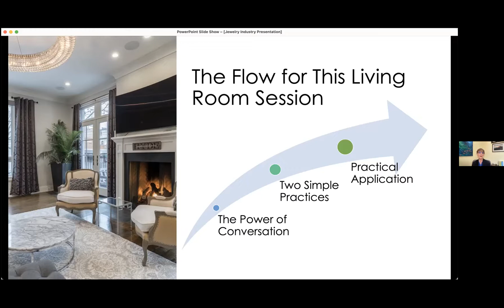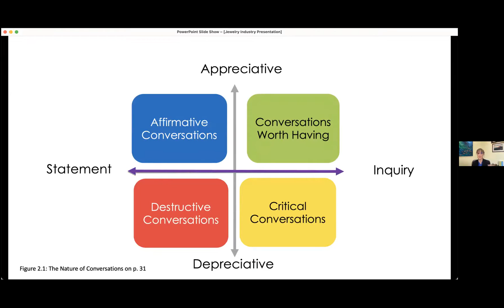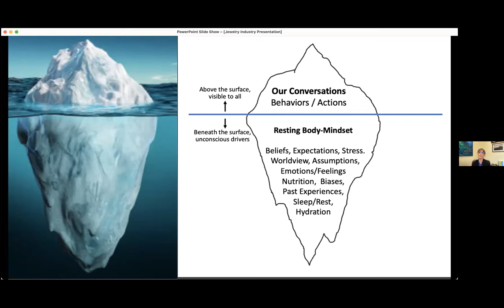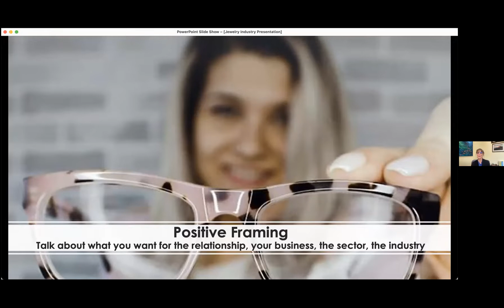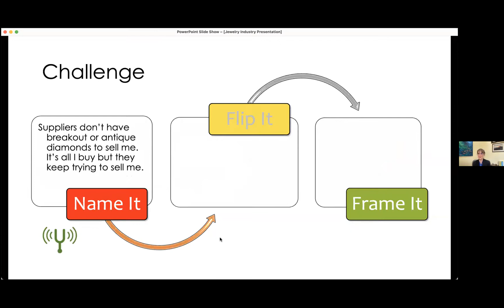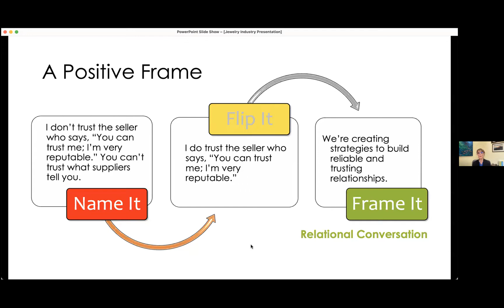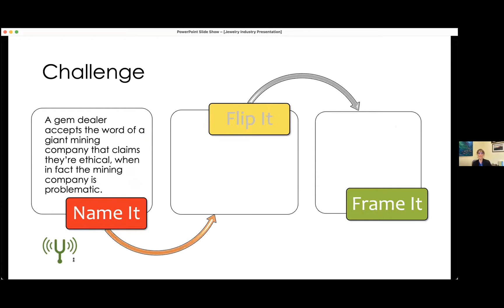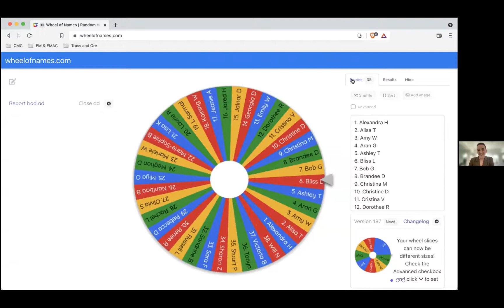January 2022 Living Room : Conversations Worth Having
Recording of a live online session. During this workshop style Living Room, we explore a challenge we all share, the often difficult and sometimes tense conversations we have with suppliers of gold, gemstones, and diamonds. Most suppliers being asked don't even have the answers for a variety of reasons, and so the dialogue is often uncomfortable, evasive, and confusing and is cited by jewelers as a common obstacle.

Before you watch: Halfway through the discussion, the conversation shifts in a way that may be triggering for some viewers or listeners because it addresses racism in the jewelry industry and reveals how individuals, in their privilege, perpetuate it. The CMC team is including this part of the video because it demonstrates the need for collective accountability alongside appreciative inquiry. We heard this call and we are taking action, for our internal work, building tools for our audience, and actions that can be carried out into the jewelry industry. We hope you'll watch and share your feedback with us. Thank you.

We are a consultancy focused on transforming the jewelry industry towards more responsible and sustainable practices.

Our pledge is to be of service to independent jewelers and retailers in their quest to respond to consumer demands, increase the capacity of civil society organizations to further their work in the field and bring a desirable material to market and guide wholesale jewelers and industry suppliers to serve the growing needs for sustainable materials.